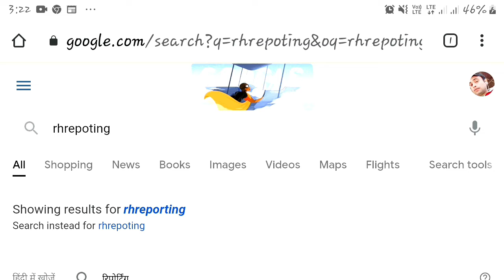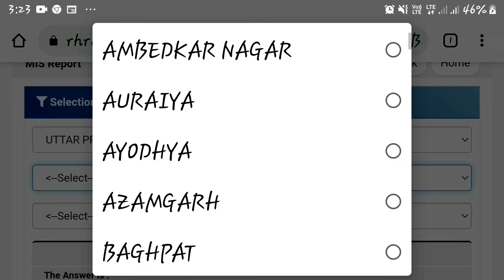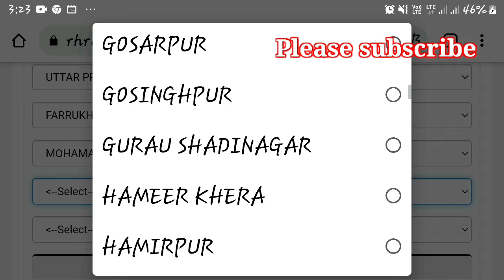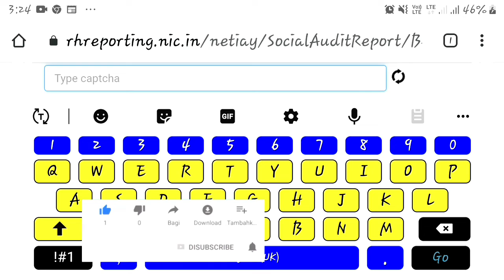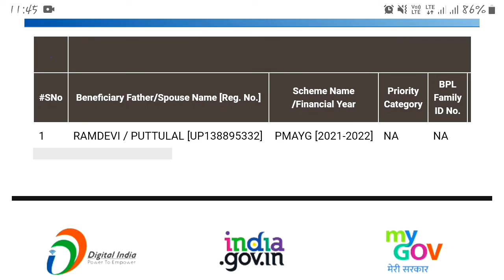प्रधानमंत्री आवास योजना ग्रामीण 2021-22 का नया लिस्ट आ गया | आप भी नाम देख ले..full guide in hindi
Hello friends.
Aaj ke video me hum janege ki pradhan mantri aawas yojna gramin 2021-22 list me apna naam kaise dekhe ...
List me apna naam dekhne ke liy hamari is vedio konpura dekhe..
Aur sath hi apne dosto ko bi share kr de..
Jisse unko bi yh jankri mil sake..